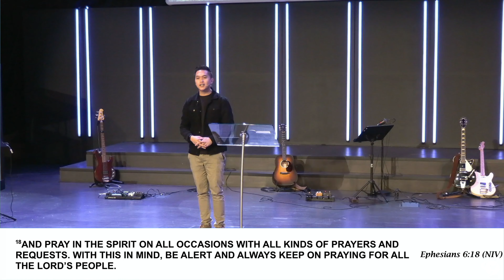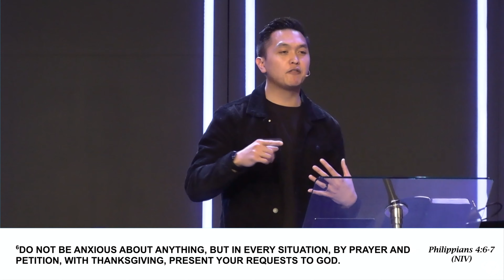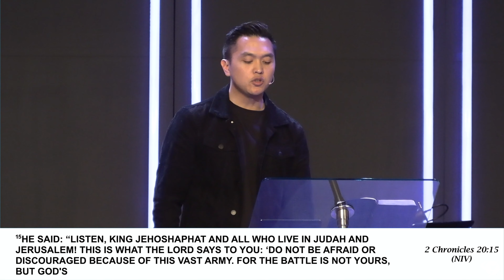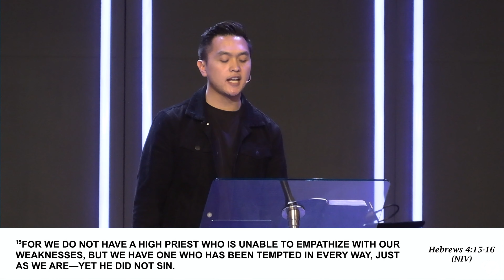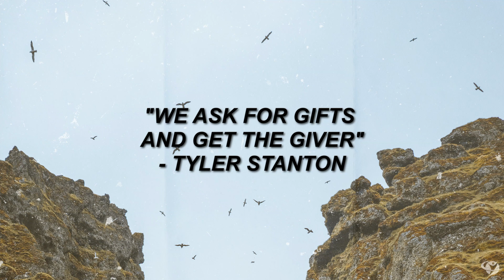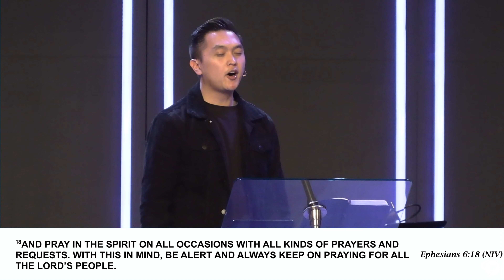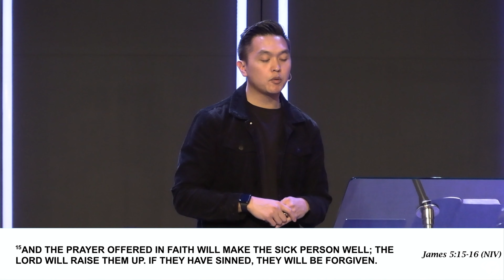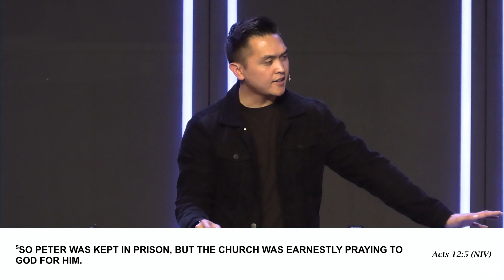The Battle is the Lord's | Paul Berenguer | Champion Life Centre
"And pray in the Spirit on all occasions with all kinds of prayers and requests. With this in mind, be alert and always keep on praying for all the Lord’s people." Ephesians 6:18

It's the end of the GainingGroundSeries